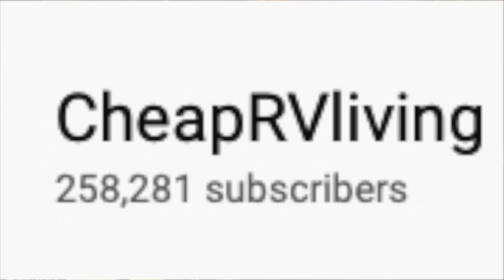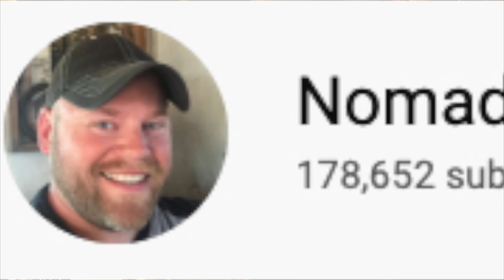I Built A SKOOLIE and Now I'm Starting a CHANNEL - Am I CRAZY? EPISODE 1 of Maximalist Minibus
My first YouTube video - with me on camera, anyway! Excuse the sideways looks - I didn't even know where the camera lens was then.  Later, I changed the name of the bus to Max. So if you're coming here after watching later episodes, just remember that Buster = Max.

Send mail to:
Maximalist Minibus
195 Bear Hill Rd, Unit i-3